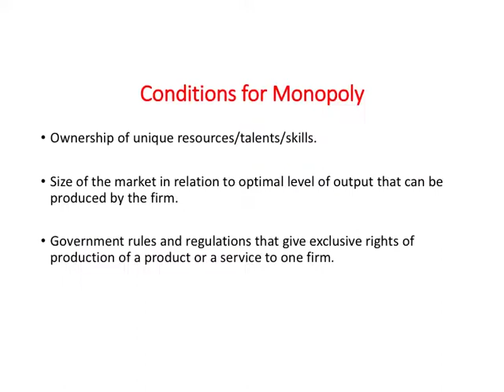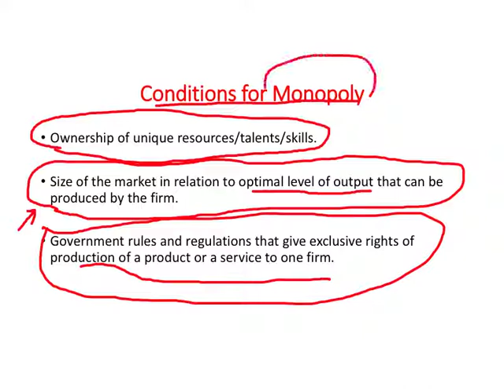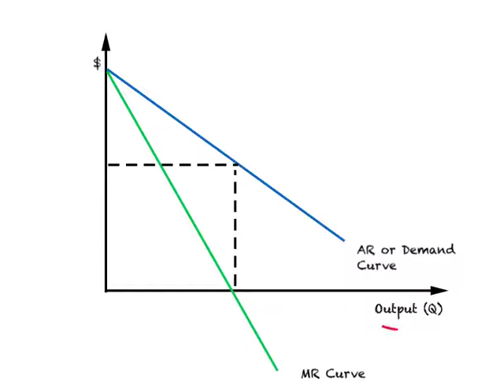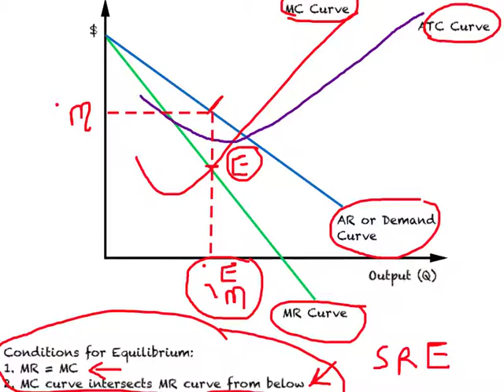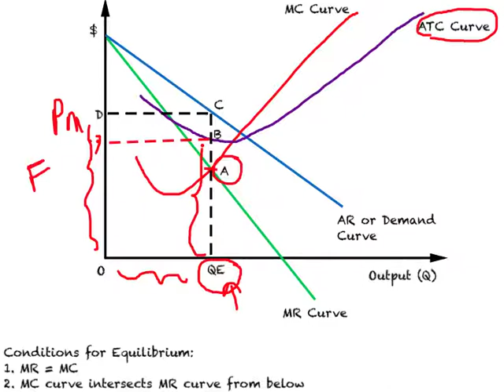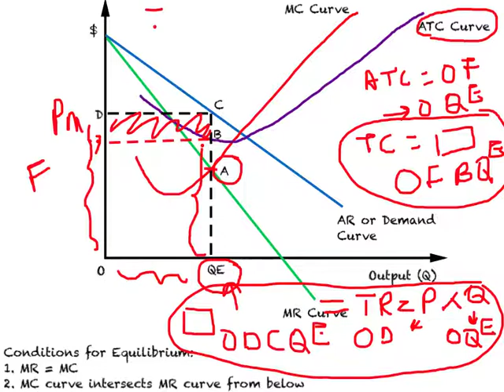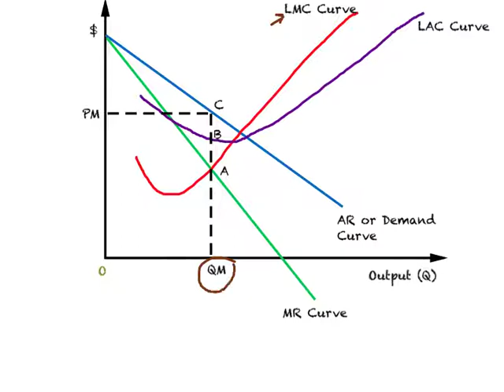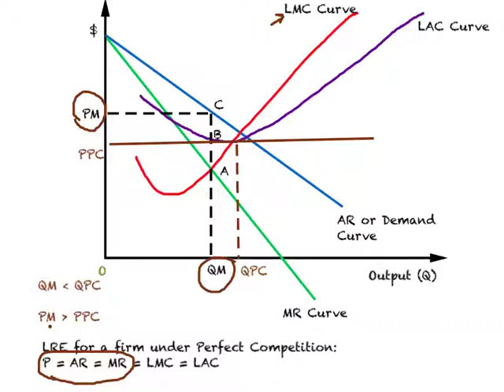Monopoly 2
This discusses conditions that give rise to monopoly; determination of equilibrium level of output and price and also compares outcome under monopoly with outcome under Perfect Competition.